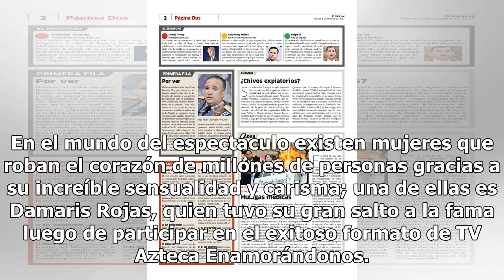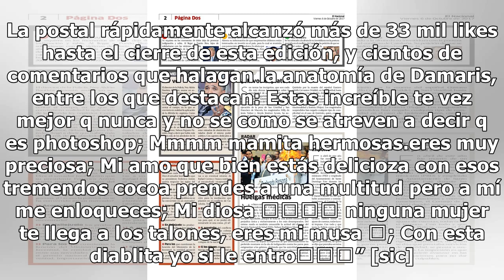Damaris se exhibe en Instagram sin bra y con la blusa arriba (FOTO)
En el mundo del espectáculo existen mujeres que roban el corazón de millones de personas gracias a su increíble sensualidad y carisma; una de ellas es Damaris Rojas, quien tuvo su gran salto a la fama luego de participar en el exitoso formato de TV Azteca Enamorándonos. A partir de ese momento, Dama...